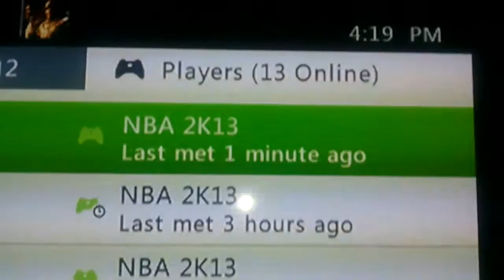Triplethree3 Left Match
I was about to win